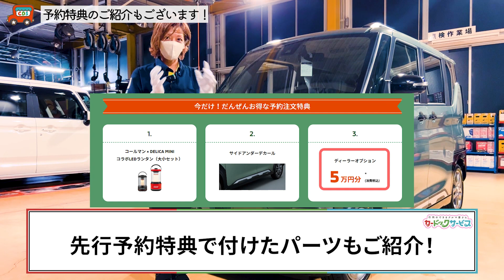【徹底解説デリカミニTプレミアム外装レビュー】お値段が高いだけある最上位グレードの装備とは？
出演しているヤノとイオもご相談お待ちしております！

〒885-0005
宮崎県都城市神之山町1796-6
・車検のコバック 都城鷹尾店
〒885-0081
宮崎県都城市鷹尾3-4660-3
・軽が安い　カードックサービス
〒885-0005
・カードックサービス　大型店
〒889-1914
宮崎県北諸県郡三股町蓼池4432-1